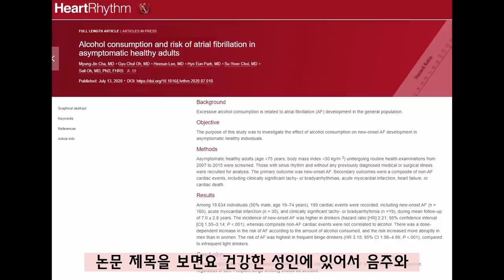갑자기 혈관이 막히게 하는 부정맥(심방세동)이 건강한 사람에게도 이것 때문에 생길 수 있습니다.